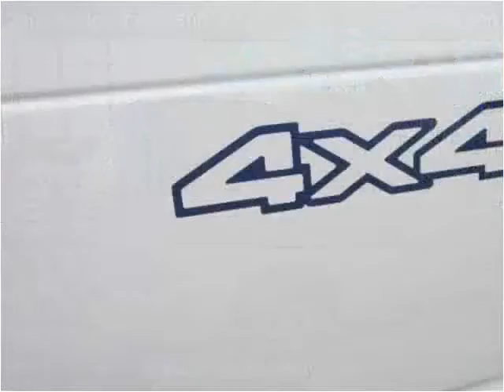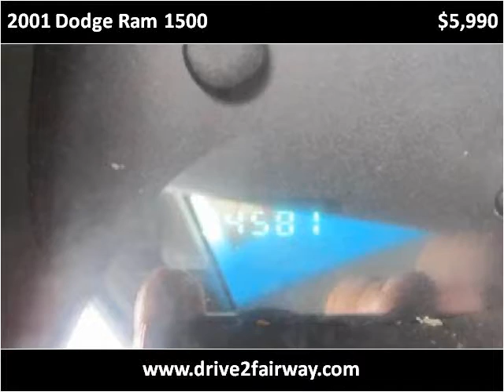2001 Dodge Ram 1500 Used Cars Salt Lake City UT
This 2001 Dodge Ram 1500 is available from Fairway Auto Sales.